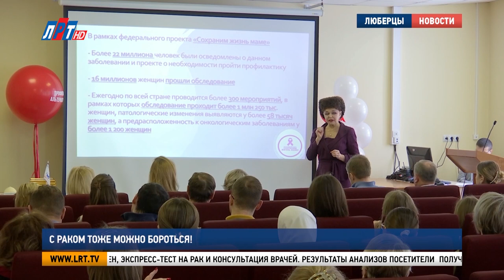С раком тоже можно бороться!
В Люберецком амбулаторном центре  онкологической помощи прошел День открытых дверей. Все желающие могли прийти и проверить себя на факторы риска и наличие онкологических заболеваний. Мероприятие проходило в рамках акции Движения «Матери России» «Профилактика – альтернативы нет!». Подробнее в следующем сюжете.

Дни открытых дверей в центрах онкологической помощи проходят по субботам ежемесячно. Цель акции – призвать как можно больше людей к прохождению медицинского обследования. В онкоскрининг входили: маммография, рентген, экспресс-тест на рак и консультация врачей. Результаты анализов посетители  получали в течение  нескольких минут.

Татьяна Болтасова, жительница г.о. Люберцы: «Считаю, что болезнь действительно, лучше предупредить, чем потом ее лечить. Бывает, что это слишком уже поздно, долго. Лучше мы будем здоровые, ходить на работу с хорошим настроением. И с хорошим здоровьем».

После обследования врачи-онкологи провели лекцию о симптомах и первых признаках проявления рака. По статистике самое частое заболевание у женщин - это рак молочной железы. У мужчин – рак легких. И в первом и во втором случаях первичные симптомы напоминают ОРВИ: недомогание, кашель и боль в груди.  Поэтому врачи настаивают на регулярном прохождении диспансеризации хотя бы раз в год.

Ольга Отдельнова, начальник управления организации онкологической помощи Министерства здравоохранения Московской области: «Мы рассказываем о том, как можно заботиться о своем здоровье, как сохранить свою жизнь для своих близких и радость этой жизни. И все это делается для того, чтобы люди приходили к нам, приходили на обследование, на онкоскрининги, на диспансеризацию. Да и просто пришли к врачу и не боялись».

Более  девяносто человек прошли обследование в этот день. В настоящее время рак - это болезнь, которую врачи умеют лечить, особенно на ранних стадиях. В арсенале докторов есть все современные технологии для терапии онкологических заболеваний.